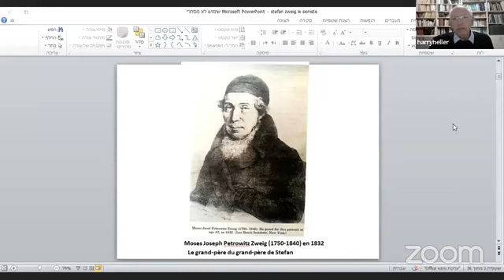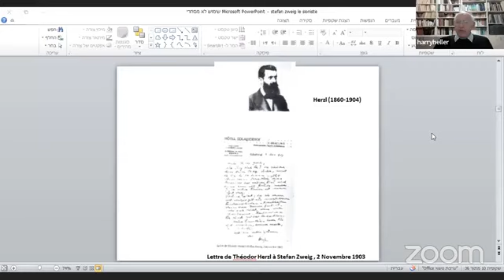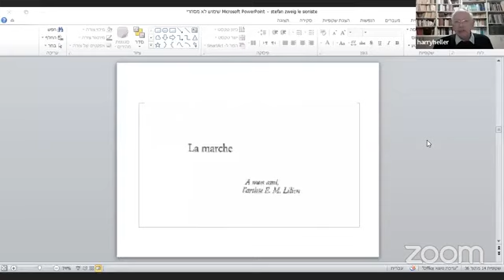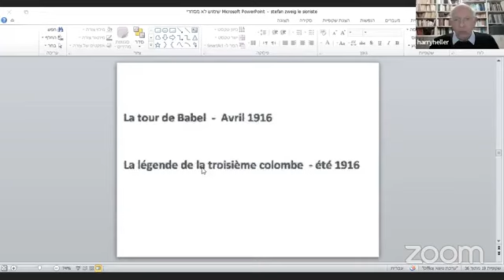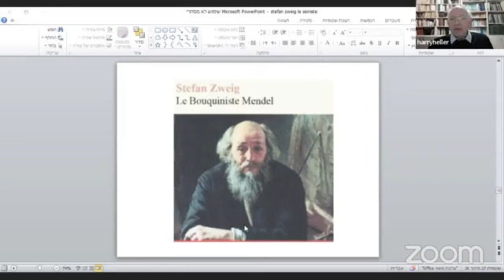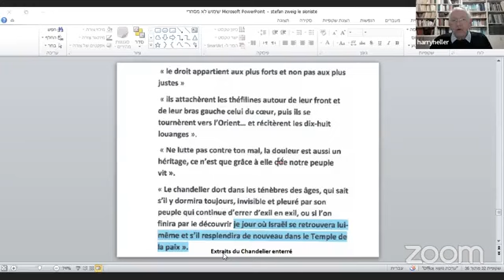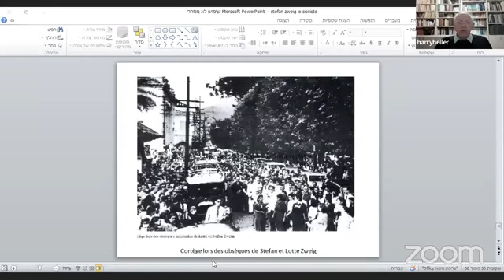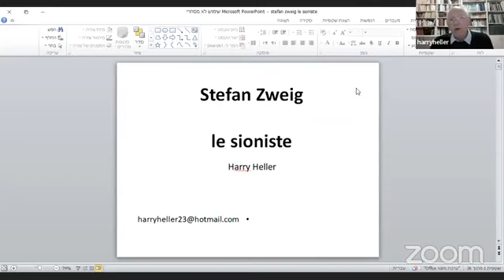Stefan Zweig et le sionisme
סטפן צווייג והציונות
הרצאה לרגל יום השנה ה-80 למותו של הסופר הדגול, שהיה יהודי בלב ובנפש כפי שהוא עצמו כתב.
À l'occasion du 80ème anniversaire de la mort de Stefan Zweig, l’OSM vous invite à une conférence consacrée au célèbre écrivain qui était un Juif de cœur et d’âme comme il l'a écrit lui-même.
Avec Harry Heller.